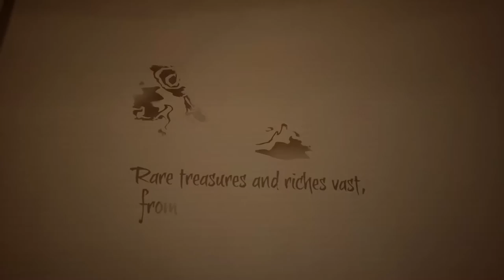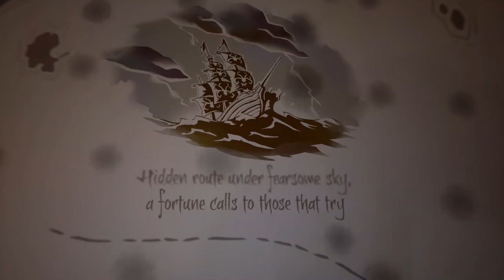Sea of Thieves Satuday #1: Setting Sail!